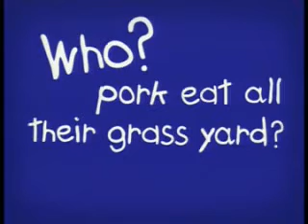Berlitz La Bamba ad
It can be so easy to make mistakes when listening to song lyrics. This is a perfect example. To learn more about avoiding such embarrassing mistakes, please contact Berlitz Australia on 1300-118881 or visit us